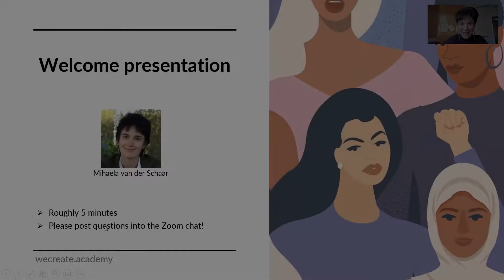WeCREATE Welcome by Mihaela van der Schaar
On International Women's Day 2022, we launched WeCREATE!
No better date to introduce our interactive engagement sessions encouraging women to embrace creative careers in in Artificial Intelligence, Machine Learning, Engineering, Computer Sciences, Applied Mathematics and beyond.
Here are some words from Prof Mihaela van der Schaar about the project.